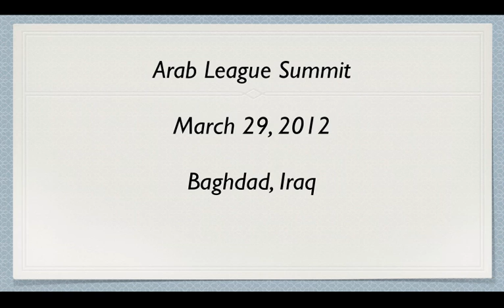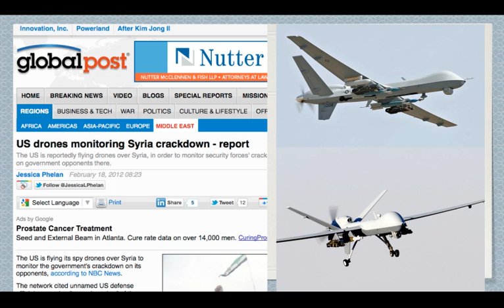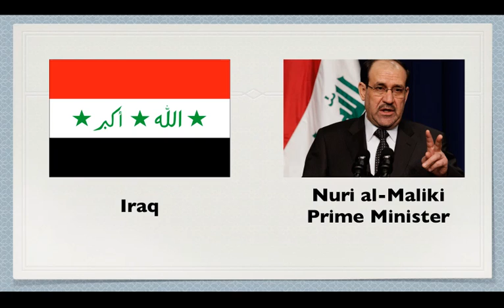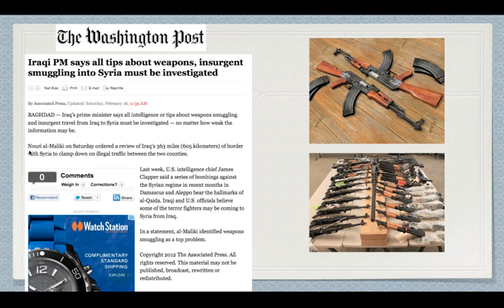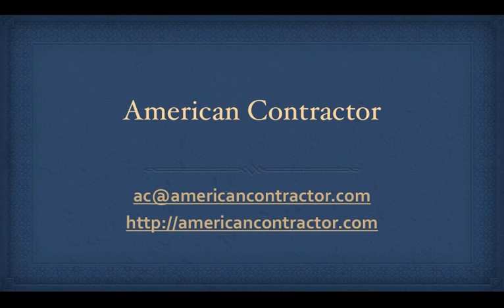American Contractor 19 Feb 2012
Join the AC Mailing List